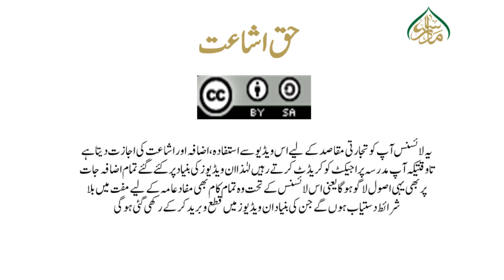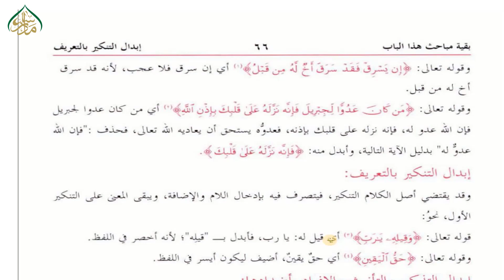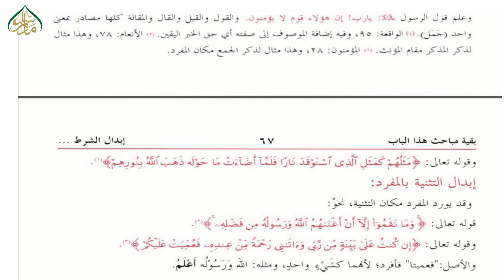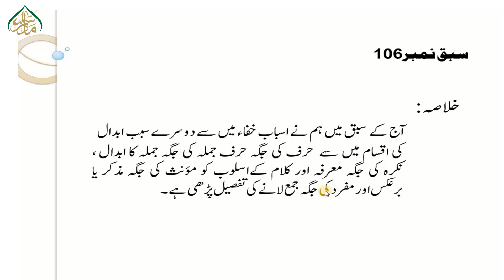106سبق نمبر 106 سبب خفاء ابدال کی مزید اقسام اور مثالیں / alfozalkabeer lesson 106